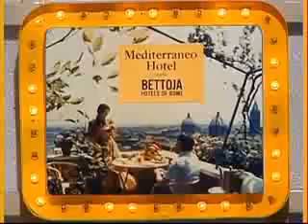Press Your Luck #342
Episode 342
Donna/Paul/Lesley